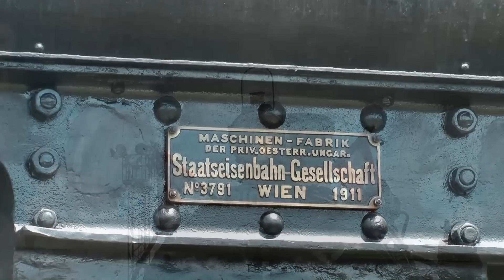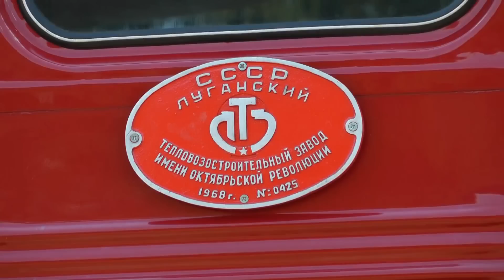Rendez 2011 - 2. část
Druhá část videa z akce Rendez 2011 se zaměřuje na vystavené exponáty v areálu a dále požární vlak sestavený z motorových lokomotiv, odjezd zvláštního parního vlaku. Nakonec jsou zařazeny videa motorových vozů, které zajišťovali dopravu na akci z Bratislavské hlavní stanice.